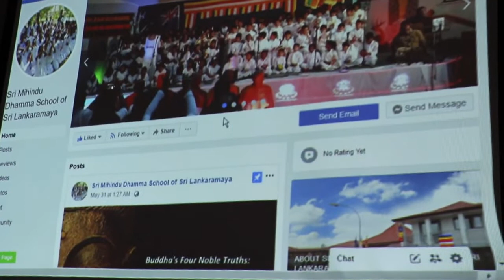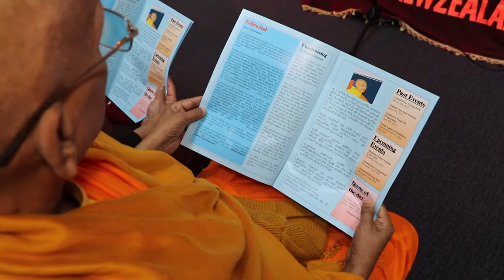Poson bethi gee 2019, පොසොන් බැති ගී, ශ් රී මිහිදු දහම්පාසැල, Sri Lankaramaya, Auckalnd, New Zealand